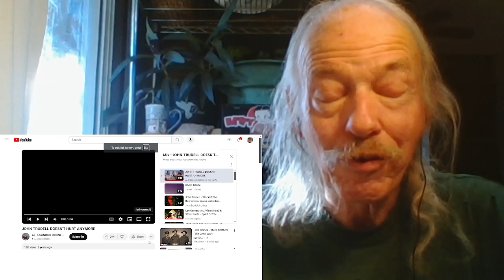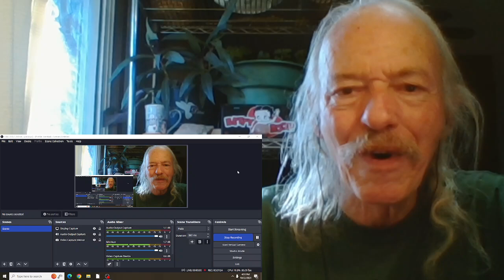John Trudell Doesn't Hurt Anymore REACTION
from the 2001 album  Bone Days